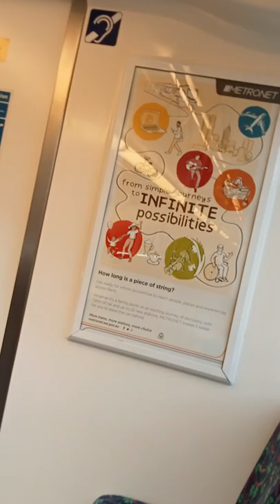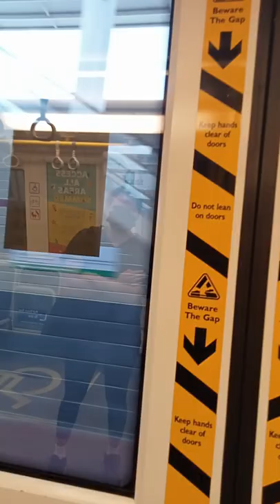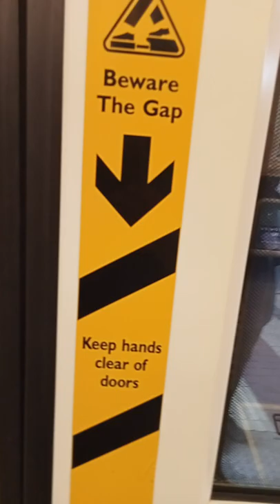currambine to Joondalup